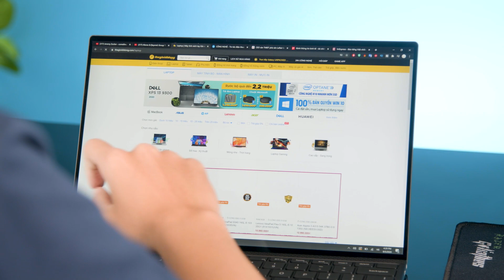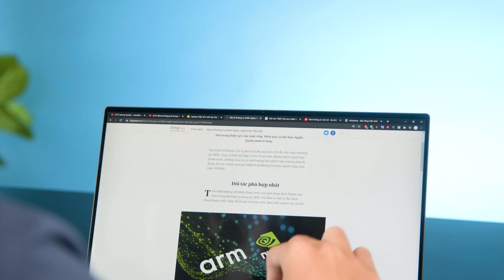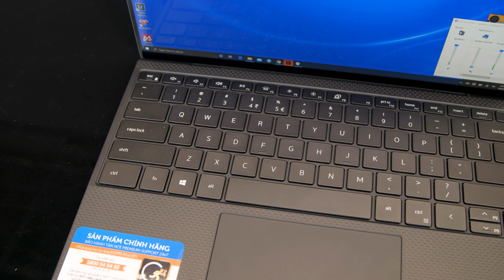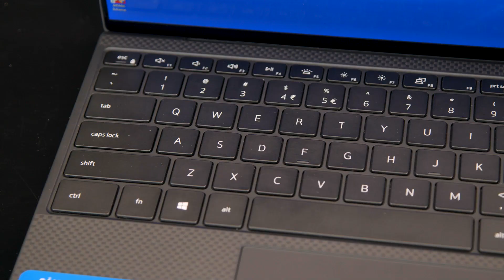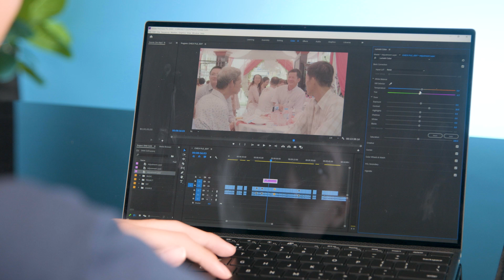Dell XPS 13(2020): Laptop Đẳng Cấp Doanh Nhân Nhất Thế Giới???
Xem thêm các video Đánh giá Laptop | LaptopReview: shorturl.at/fFHL6
Xem thêm các video Thủ Thuật Laptop | LaptopTips: shorturl.at/acjrA
Xem thêm các video Giải thích Công nghệ | WikiTech: shorturl.at/cqxK4
MỤC LỤC:
00:00 - Intro
00:51 - Màn hình
02:56 - Thiết kế
03:59 - Bàn phím
04:43 - Cấu hình
05:37 - Pin & Loa